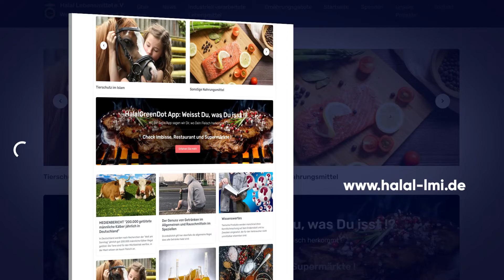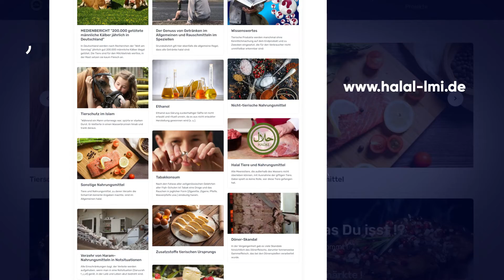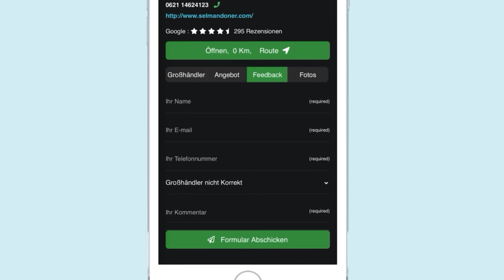GreenDot Projesi hakkinda Fikirleri | 8. Bölüm (Meinung zum GreenDot Projekt-Teil-8)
Şimşek Food Quality Systems kurucusu gıda yüksek mühendisi Harun Şimşek ile gerçekleştirdiğimiz röportajın sekizinci ve son bölümü.

*Addresse:*

Halal Lebensmittel e.V.
Rheinhorststraße 3, 67071 Ludwigshafen / Deutschland

*App:*

*Social Media*

*Spenden:*

KT Bank

BIC : KTAGDEFFXXX

Problematik

Das Problem beim heutigen Konsum ist, dass "Halal-Standards" nicht ausreichend berücksichtigt werden, zumal Gastronomen und Einzelhändler ihre Fleischlieferanten ständig wechseln. Hier muss der Konsument sich mit der Arbeit belastet sehen, ständig nach den Fleischlieferanten zu fragen und sich zu informieren, ob die "Halal-Standards" eingehalten werden.
Ein weiteres Problem, bei dem sich viele Muslime heutzutage überfordert sehen, ist, dass der Markt in Sachen Halal-Standards intransparent ist. Unzählige Gastronomen und Einzelhändler gibt es auf dem Markt, die mit „Halal-Logo“ werben. Von welchen Lieferanten sie ihr Fleisch tatsächlich beziehen und ob es den islamischen Halal-Standards entspricht, bleibt dem Konsumenten meist verborgen.

Lösung

Die App „Greendot“ hat für dieses Problem eine Lösung. „Greendot“ ist ein einzigartiges Projekt mit dem Ziel, die Muslime in Sachen "Halal-Standards" zu bereichern. Beim Projekt „Greendot“ handelt sich um eine App mit der Aufgabe, alle Gastronomen und Einzelhändler in der Umgebung auf Halal-Kriterien zu überprüfen.
Alle Fleischanbieter z.B. Einzelhändler, und Gastronomen, die mit dem Logo halal werben, werden bei der App erfasst, in dem sie ihre Daten eingeben und anschließend den Lieferantenschein hochladen. Aufgrund des Lieferscheins, der bei der App angezeigt wird, kann der Kunde leicht nachverfolgen, von wo das Fleisch bezogen wird. Den Konsumenten wird es somit ermöglicht, „Halal-Fleisch“ zu identifizieren.
Aktualität

Das besondere bei der App ist, dass Daten hinsichtlich des Bezuges des Fleischs stets aktuell sind und jeden Monat vom Anbieter aktualisiert werden müssen. Somit wird gewährleistet, dass die Sicherheit des Halal-Versprechens vom Anbieter stets gegeben ist. So hebt sich die App Greendot von anderen Apps aus, da die Daten stets aktuell sind.

Eigene Bewertung

GreenDot überlässt die Bewertung bzgl. der Halal-Kriterien den Konsumenten. Die Konsumenten entscheiden selbst, ob die Informationen in der Bekanntmachung des Großhändlers ausreichend sind, um da zu konsumieren. Halal Lebensmittel e.V. und die zur Verfügung gestellte App GreenDot nehmen diesbezüglich keine Bewertung vor.